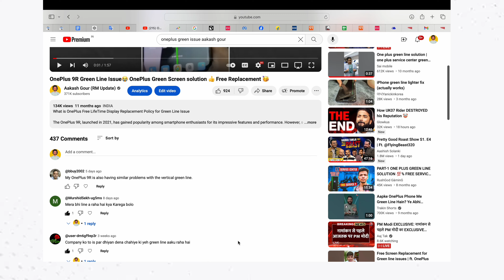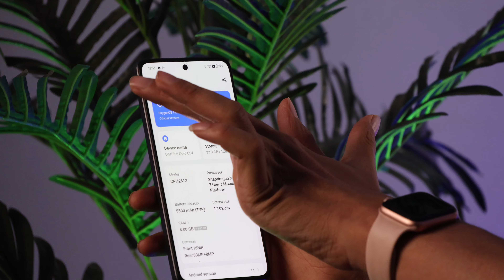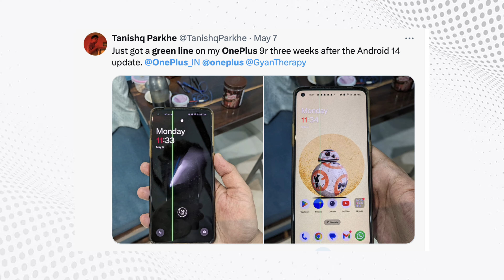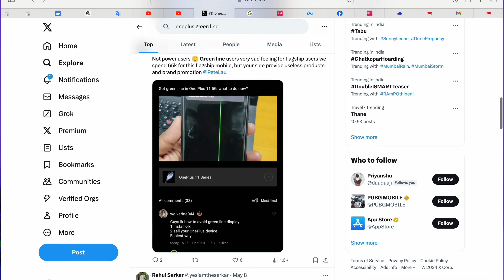Green Line on Your New OnePlus smartphones?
Is the infamous green line issue still haunting new OnePlus smartphones? Dive into our latest video as we uncover OnePlus' solution and whether it extends to their latest releases. Stay informed to make the right choice for your next device!